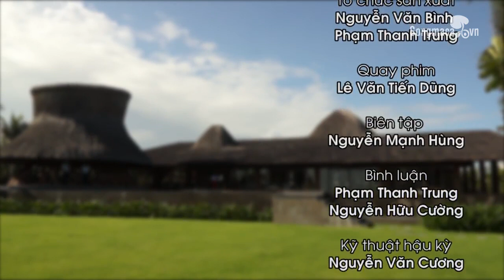Trạng Cờ Đất Việt khu vực miền Trung, vòng 1-8: Nguyễn Khánh Minh vs Nguyễn Khoa Huy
Trạng Cờ Đất Việt là một Gameshow truyền hình do Liên đoàn cờ Việt Nam, Kênh truyền hình TodayTV - VTC7, Công ty TNHH phát triển cờ Việt, web Sông Mã Ca, diễn đàn Thăng Long Kỳ Đạo phối hợp tổ chức trên phạm vi toàn quốc.
Giải đấu nhằm phát hiện và tôn vinh Trạng Cờ Đất Việt (2015), cổ vũ và phát triển phong trào cờ tướng Việt Nam, một môn chơi hấp dẫn, giàu bản sắc văn hóa Việt.
Giải đấu chính thức được khởi động từ ngày 01/06/2015, dự kiến chung kết và tôn vinh Trạng Cờ Đất Việt vào đầu năm 2016

- Tổng hợp biên bản các ván đấu Trạng Cờ Đất Việt 2015